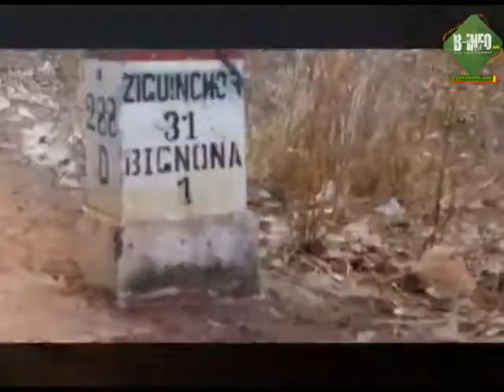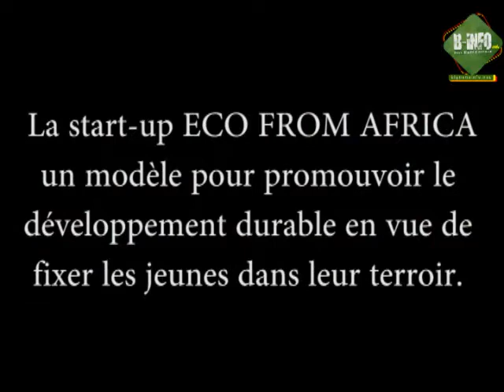Eco from Africa (SOUTOU)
Découverte de la start-up sociale ECO FROM AFRICA, Une ferme agro écologique de Casamance à SOUTOU